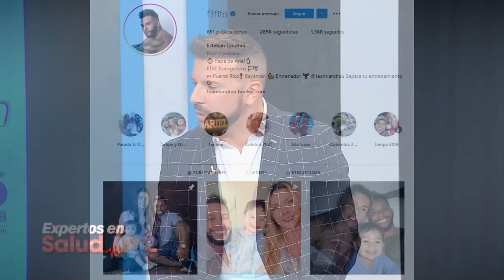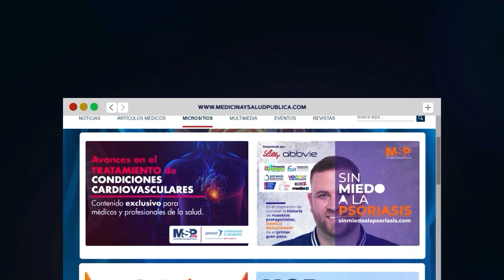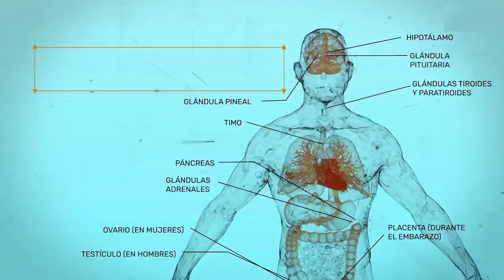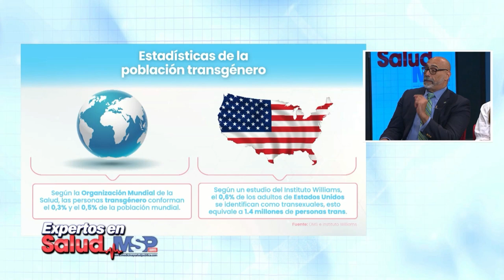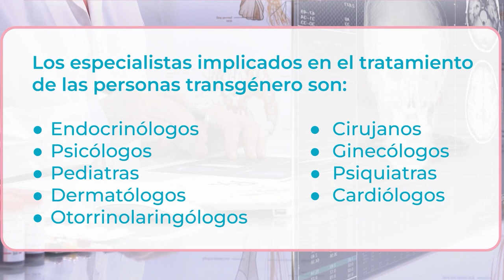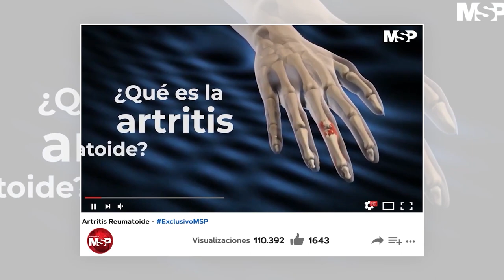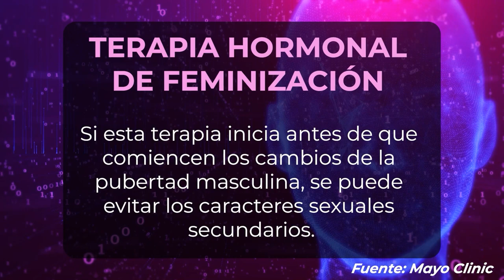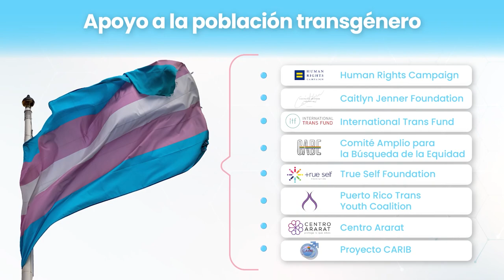ExpertosenSalud | Evolución de la salud trans en Puerto Rico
SaludTrans | En esta ocasión hablemos de salud para las personas de la comunidad transgénero, su avance y evolución en Puerto Rico, desde MSP destacamos la labor de los diferentes profesionales de la salud que dedican su práctica medica a garantizar esta seguridad y bienestar en la comunidad LGBTIQ en la Isla.